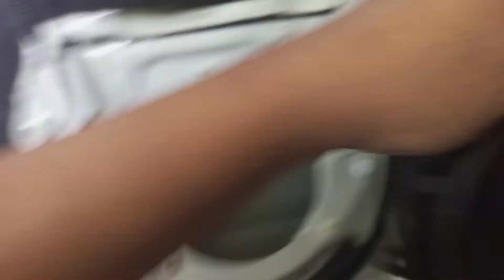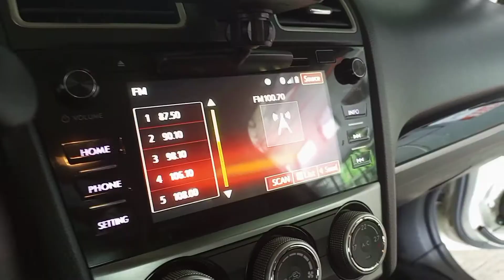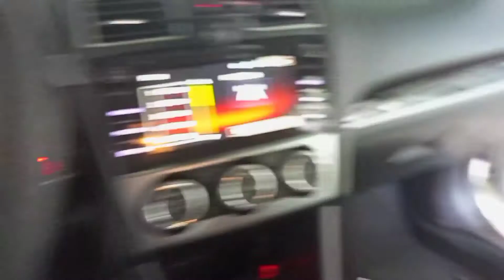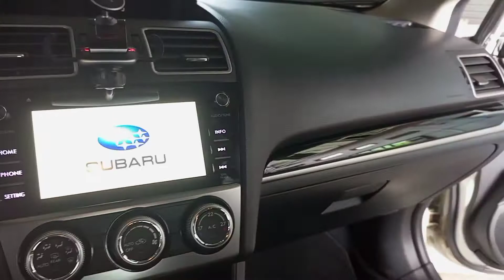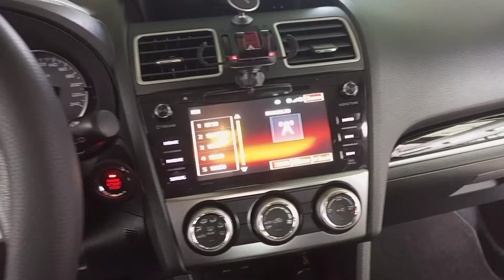subaru XV/pioneer TS-A1670F 6.5" speaker installed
mga boss hindi na ako naglagay ng additional spacer,ang ginamit ko na ay yung speaker nya datihan.sira naman na,ginawa ko na spacer.